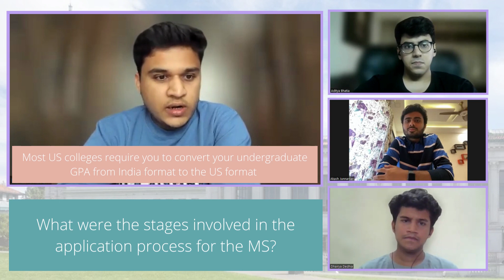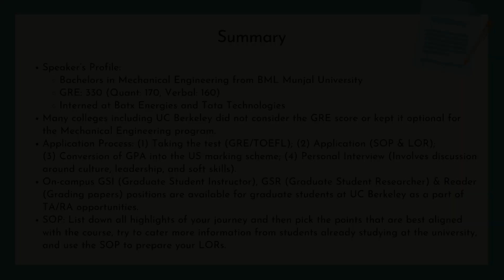University of California, Berkeley | MS in Mechanical Engineering | Application Process | SOP Tips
In part 1 of the 16th Episode of the Dialog Project, we have Karan Jhaveri who recently graduated from the University of California, Berkeley with Masters in Mechanical Engineering concentrating in Advanced Energy Technology after doing his Bachelors in Mechanical Engineering from BML Munjal University.

Karan begins the discussion by giving a quick overview of his profile, the tests accepted for pursuing an MS at UC Berkeley, and his scores before sharing his views on the counseling services required for the application process.

He then briefly describes the stages involved in the application process while shedding light on the various internship opportunities available for the students. He further provides a few SOP & LOR tips for our viewers.

Chapters:
0:00 Introduction
0:44 Please mention an overview of your profile before applying for the MS.
3:48 Which test did you give and what was your score in it?
5:10 Did you enroll in any counseling services for your tests and applications?
9:52 What were the stages involved in the application process for the MS?
11:18 What are the on-campus/off-campus part-time jobs or internships available (TA/RA)?
14:14 Could you share some SOP & LOR tips?